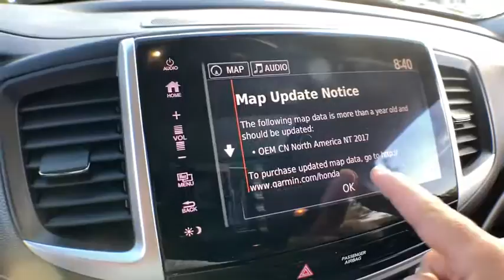2018 Honda Pilot Haverhill MA, Lawrence MA, Methuen MA, Salem NH, Andover, MA 15752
White Diamond Pearl Used 2018 Honda Pilot available in Haverhill, Massachusetts at Jaffarian Automotive Group. Servicing the Lawrence MA, Methuen MA, Salem NH, Andover, MA area.

ONE OWNER, Pilot Elite, 4D Sport Utility, 3.5L V6 24V SOHC i-VTEC, 9-Speed Automatic, AWD, White Diamond Pearl, 3rd row seats: split-bench, Blind spot sensor: Blind Spot Information (BSI) System warning, Entertainment system, Exterior Parking Camera Rear, Heated & Ventilated Front Bucket Seats, Memory seat, Navigation System, Perforated Leather-Trimmed Seats, Power Liftgate, Power moonroof, SiriusXM Radio.brbrbrThis vehicle has been Value Priced, below our competition, using Live Market Pricing Technology, saving you both Time and Money! You'll never pay too much at JAFFARIAN! The Most Car for the Least Amount of Money! COME SEE US TODAY AT 600 RIVER STREET IN HAVERHILL OR VISIT US ON THE WEB